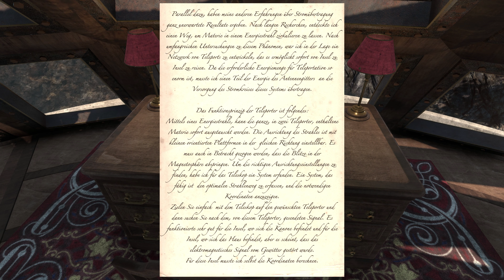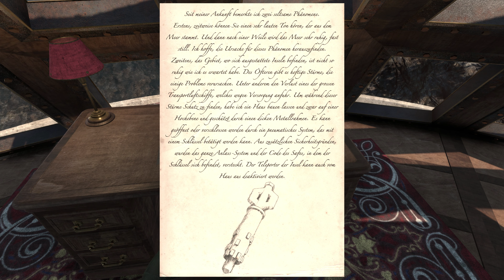Haven Moon * 02 * EINE BIBLIOTHEK? * OldManLP * German * 4K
In Haven Moon werden Sie in eine geheimnisvolle Welt hineintauchen...

Entwickler: Francois Roussel

In Haven Moon werden Sie in eine geheimnisvolle Welt hineintauchen, wo Sie verlassene Inseln erforschen werden, um deren Geheimnisse zu entdecken und einen Schatz zu finden. In dem Myst-Like von dem Jules Verne Universum inspiriert, benutzen Sie Ihre Sinne, Ihre Intelligenz, um Ihren Weg durch Geheimwege und einer merkwürdigen Maschinerie zu finden.
Sie werden auf Soleos „teleportiert“ auf den Mond der Planet Menra. Vor Ihnen, öffnet sich eine Metalldose in der Sie eine Notiz von Ektor Turren finden. Er ist der einzige Überlebende einer Katastrophe, die die Welt vernichtet hat. In seiner Notiz, erklärt er, dass er wünscht den Schatz, den er ein ganzes Leben lang gesammelt hat, Ihnen zu hinterlassen.Von da an, müssen Sie die Inseln auf Seleos erforschern, um zu erfahren, wer Ektor Turren war, was mit ihm und seiner Welt geschah.

20 JAHRE DARAN GEARBEITET
Ich brauchte mehr als 20 Jahre, um dieses Spiel zu entwickeln. Seit damals als ich, als Jugendlicher zum ersten Mal etwa 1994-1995 mit Myst spielte, wurde es zur Obsession dieses Spielerlebnis neu zu kreieren. Während all dieser Jahre, habe ich mehrmals versucht mein eigenes „Myst-Like“ zu kreieren. Aber erst vor 3 Jahren waren die Gegebenheiten so günstig, dass die Realisation von Haven Moon möglich wurde.Dieses Projekt ist nicht nur 3 Jahre unermüdlicher Arbeit, sondern auch ein grosser Lebensabschnitt. Die Reise, die mich bis zur Veröffentlichung führte, war unglaublich! Ich hatte bei der Kreation von Haven Moon sehr viel Freude und ich hatte das Glück, dass ich es zu 100% selbstständig realisieren konnte. Von nun an hoffe ich, dass Sie beim Spielen so viel Freude haben werden, wie ich beim kreieren gehabt habe.

François Roussel